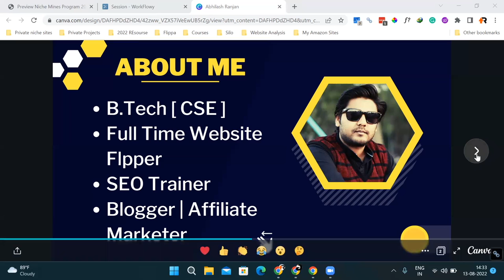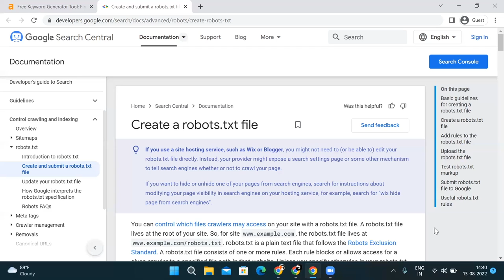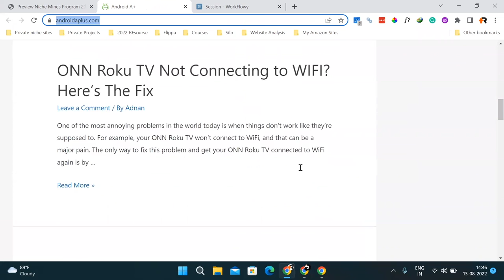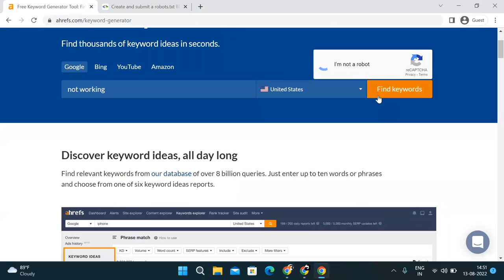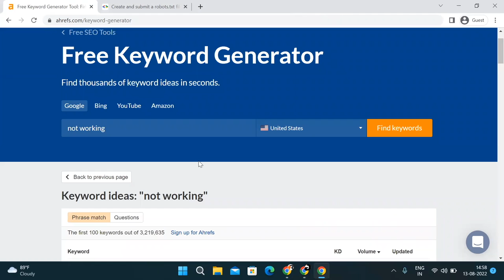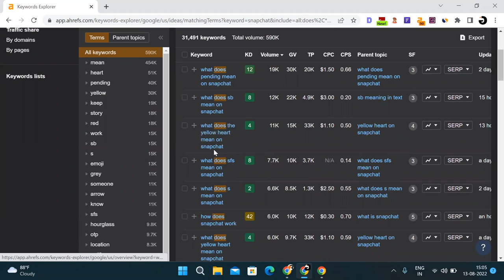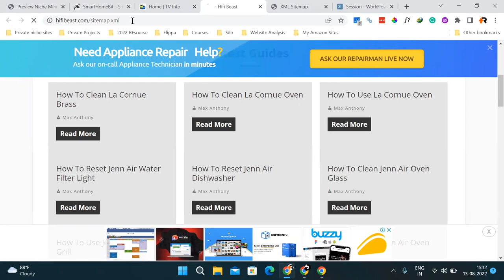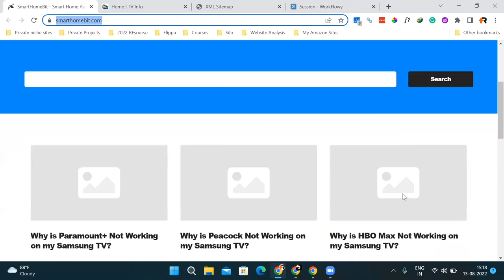Profitable Niches Ideas for Adsense in 2024 using Free Tools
Hello Friends,
This is an expert session video. Our first expert & guest is one and only Abhilash Ranjan Brother.
In this video, he will discuss how to find niches for blogging.

After watching this complete video, you will have unlimited niche ideas for blogging.
Abhilash Ranjan is experienced in blogging and has flipped 60+ blogs on Flippa.

With his experience, you will get only profitable niches idea.
He has also shared how to work on niche sites.

In this session, he showed the mindset to work on niche websites, with this strategy you can able to get pretty good results and able to find so many untapped niche ideas.

This video has so many insights if you watch and understand everything steps by step.

Resources:
1. Official Site of Google Search to Learn SEO
2. Ahref Free Keyword Generator